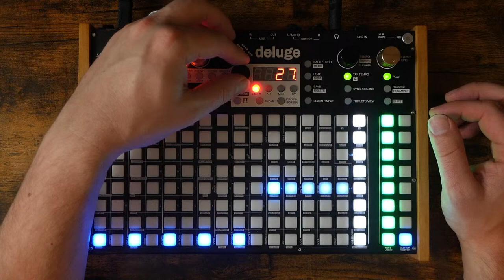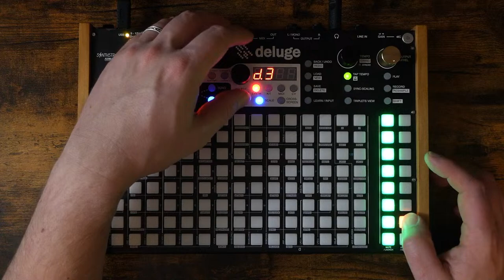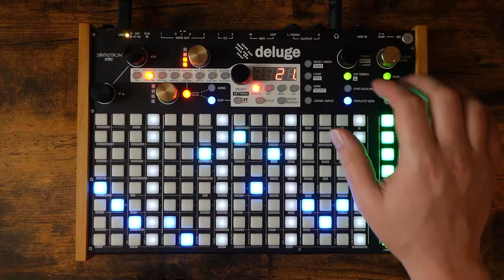Metric Modulation with the Synthstrom Deluge!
Metric Modulation is one of my favorite techniques in all of music, so today we're going to be taking a look at how to start understanding it using the Synthstrom Deluge! The Deluge has a very easy "triplets view" toggle button, which makes being able to switch in and out of triplet sequencing a snap, making getting a feel for tthe basics of metric modulation a snap! Enjoy the stream :)

Zoom Livetrak L-12 (audio recorder)